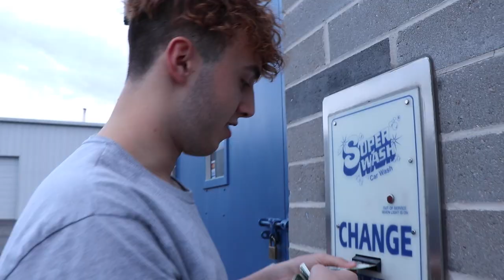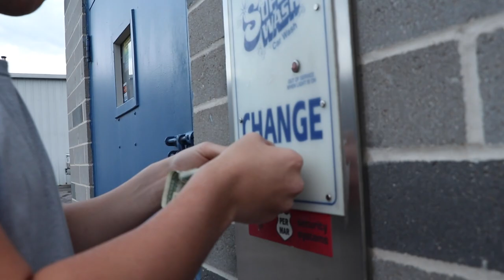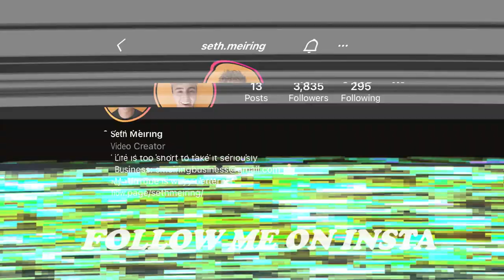Angry Karen Wants to Sue Me!